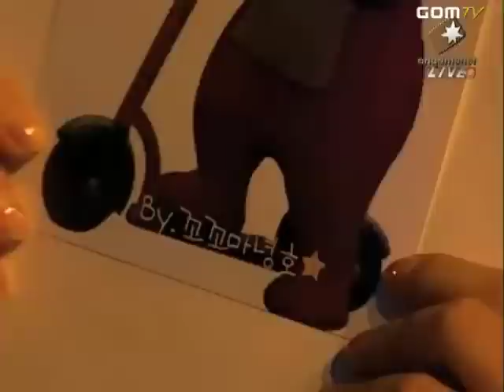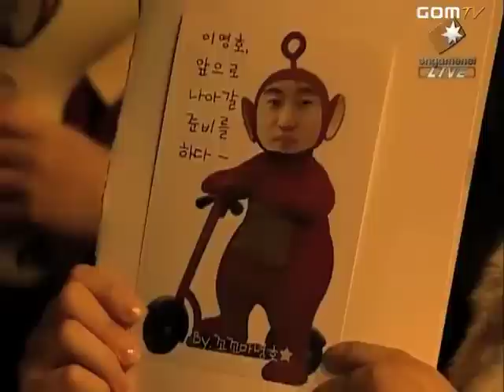Hanbit vs KTF 4set Free vs Flash @ Proleague pt1 (English)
Flash - T 5
Free - P 10